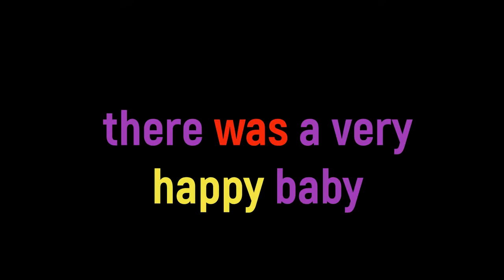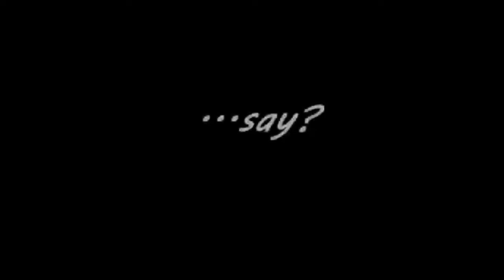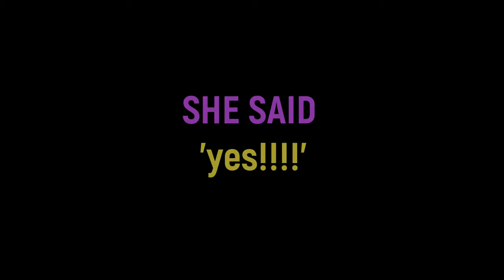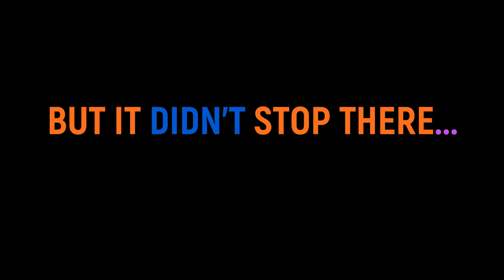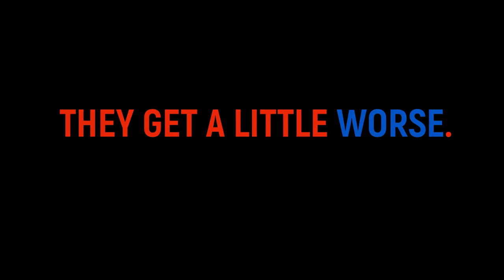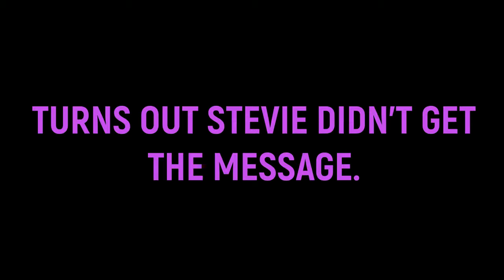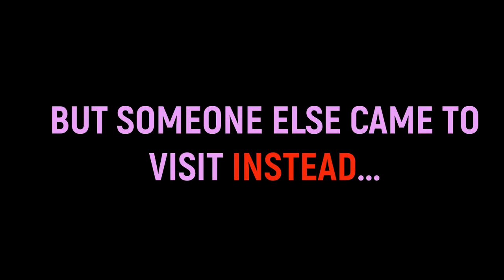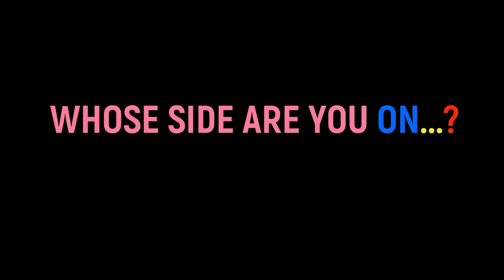THE STEVIE JACKSON MINECRAFT MOVIE: THE SAGA SO FAR! - BABY ANGEL MINECRAFT /CUSTOM ROLEPLAY!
Minecraft Baby Angel - MISSING  AbPIECE OF THE INFORMATION? HERE'S THE STEVIE JACKSON MOVIE: FROM THE BEGINNING! ENJOY! ACTION-PACKED MINECRAFT DRAMA/CUSTOM ROLEPLAY!